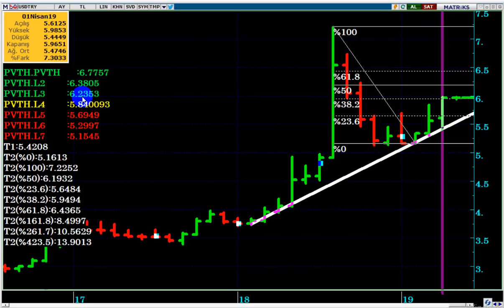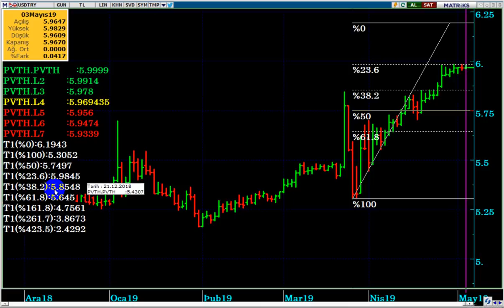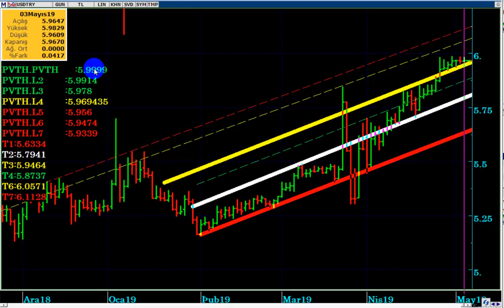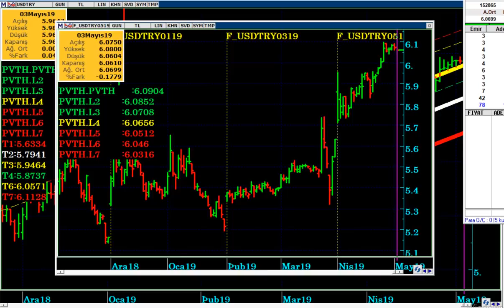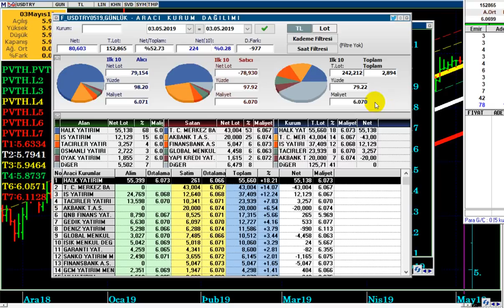DOLAR TL ' DE BU HAFTA 6.00 PSİKOLOJİK DİRENCİ AŞILABİLİR Mİ...? KRİTİK DESTEK & DİRENÇLER NEDİR...?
YSK Kararına Göre  Dolar TL Ne Olur...?
Dolar TL de 6 Direnci Aşılabilir mi...? Yeni Hedef Ne Olur...?
Dolar TL de Bu Hafta Hangi Destek & Dirençlere Dikkat Edilmeli...?